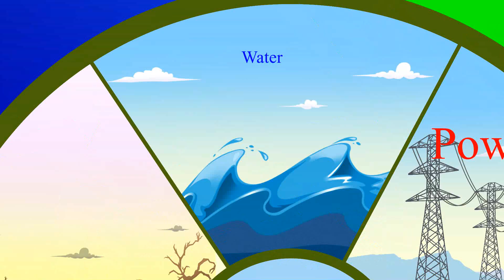Here We Go Round the Mulberry Bush|Popular Rhymes for Children | Nursery Rhymes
Watch "Here We Go Round the Mulberry Bush" Popular Nursery Rhyme for Children. Let us enjoy the Animation Rhymes for children. Find out more Animation Rhymes from Laughing Dots kids channel.

The mulberry bush, the mulberry bush.

This is the way we save the water
save the water, save the water
lets save the world from global warming

This is the way we off the light
off the light, off the light

This is the way we plant a tree
plant a tree, plant a tree

This is the way we throw the waste
throw the waste, throw the waste

This is the way we save the earth
Save the earth save the earth
Let’s save the world from global warming